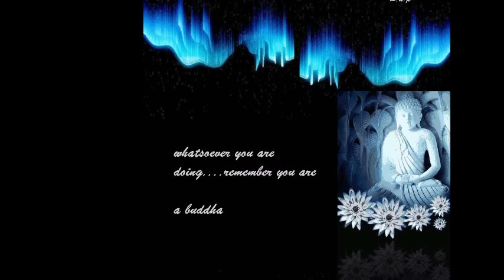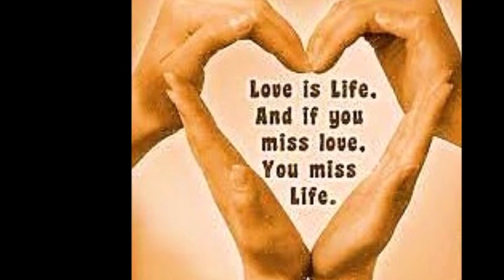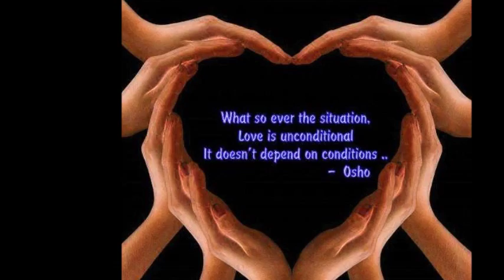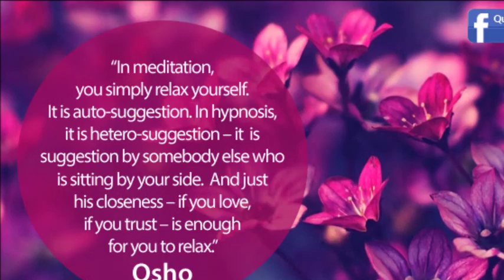ASTROLOGY THE SCIENTIFIC WAY TO LIFE AND THINKING PART 1